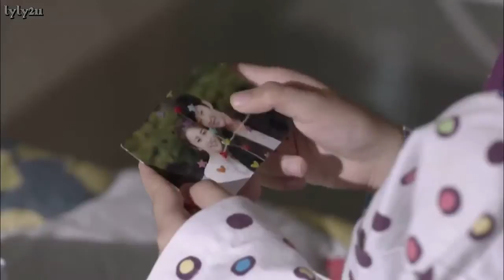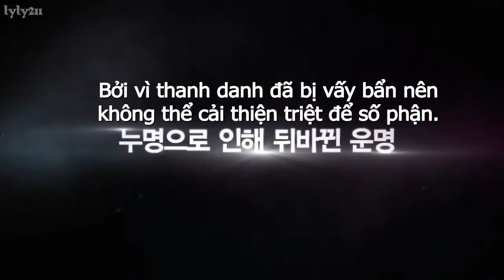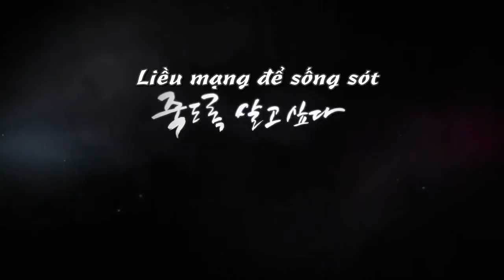[Vietsub] Full teaser Hai tuần